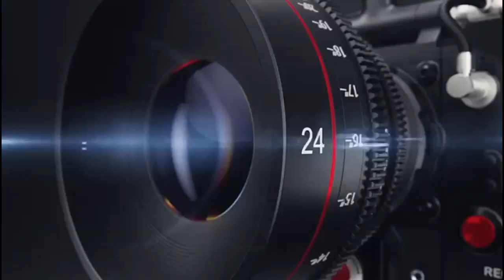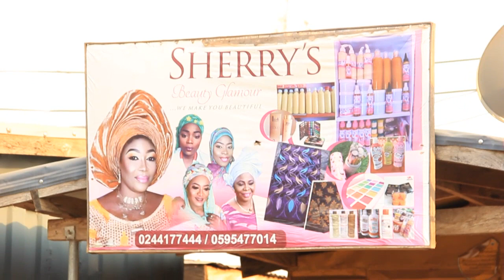I AM THE BEST THING THAT HAS HAPPENED TO THE NEWLY CREATED OTI REGION